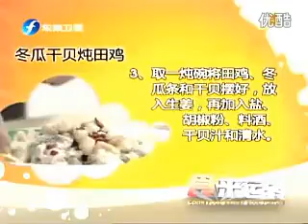食来运转 咸肉冬笋炒蛰花0002 5NTKHyO814Y